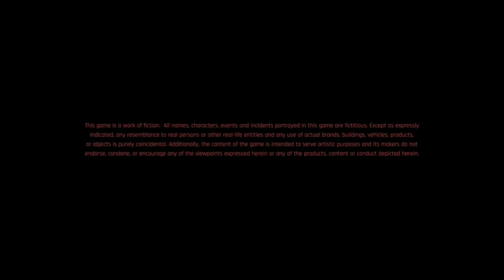Cyberpunk 2077 Introduction.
The game begins with the selection of one of three lifepaths for the player character V (Gavin Drea or Cherami Leigh): Nomad, Streetkid, or Corpo. All 3 lifepaths involve V starting a new life in Night City with local thug Jackie Welles (Jason Hightower), having various adventures along with a netrunner, T-Bug.

In 2077, local fixer Dexter DeShawn (Michael-Leon Wooley) hires V and Welles to steal a biochip known as "the Relic" from Arasaka Corporation. They acquire the Relic, but the plan goes awry, as they witness the murder of the megacorp’s leader, Saburo Arasaka (Masane Tsukayama), at the hands of his treacherous son Yorinobu (Hideo Kimura). Yorinobu covers up the murder as a poisoning, and triggers a security sweep, in which T-Bug is killed by Arasaka's netrunners. V and Welles escape, but Welles is fatally wounded in the process, and the Relic's protective case is damaged, forcing V to insert it into the cyberware in their head.

DeShawn, furious at the unwanted police attention, shoots V in the head and leaves them for dead in a landfill. V awakens alive, but haunted by the digital ghost of iconic rock star Johnny Silverhand (Keanu Reeves), believed to have died in 2023 during an attempted thermonuclear attack on Arasaka Tower. V learns from their ripperdoc Viktor Vector (Michael Gregory) that DeShawn’s bullet triggered nanotech on the biochip, resurrecting them and beginning an irreversible process by which Silverhand's memories will overwrite V's, effectively killing them within weeks. The biochip cannot be removed, so V must seek out a way to remove Silverhand and survive.

Through reliving Silverhand's memories, V learns that in 2023, Silverhand's then-girlfriend Alt Cunningham (Alix Wilton Regan) had created Soulkiller, an artificial intelligence able to copy netrunners' minds through their neural links. However, the process destroyed the target's brain. Arasaka kidnapped Cunningham and forced her to create their own version of Soulkiller, storing the minds of its subjects in Arasaka's digital fortress, Mikoshi. Silverhand led a rescue effort to save Cunningham, but failed to find her before Arasaka used Soulkiller on her. Silverhand sought revenge through his attack, but Arasaka captured him and used Soulkiller on him as well.

By 2077, Arasaka had perfected Soulkiller technology. The Relic arose from Arasaka's secret research into writing a digital copy of a mind into a living human brain. Eventually, V must decide whether to mount an attack on Arasaka Tower, to gain physical access to Mikoshi and use Soulkiller to remove Silverhand from their body.

Depending upon player actions throughout the game, V can choose between different options to conduct the attack. V can decide to commit suicide, allow Silverhand to stage the attack with his former crew, mount the attack with a network of allies assembled during the game, or mount the attack solo. Regardless, after successfully using Soulkiller, it is revealed that the damage to V's body is irreversible. Depending on player choice, V either remains in their body, with an uncertain life expectancy, or allows Silverhand to take over permanently, in which case he pays his respects to his friends and leaves Night City to start a new life.